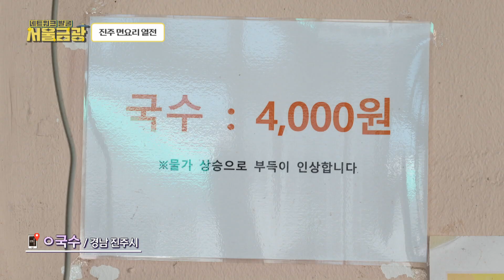"이곳 모르면 진주시민 아님"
진주 여고국수
경남 진주시 창렬로180번길 6-1